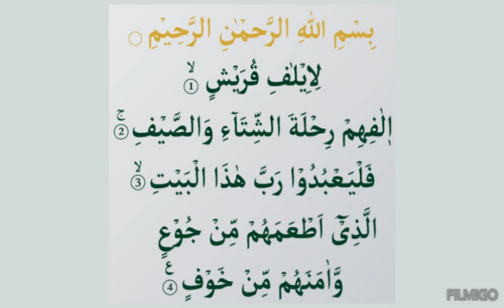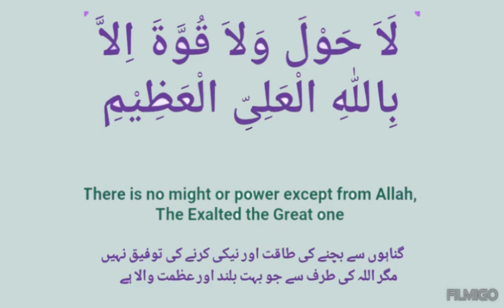Masnoon Amaal زندگی مسنون اعمال سے سجائیں by Ustazah Shahid's Javed